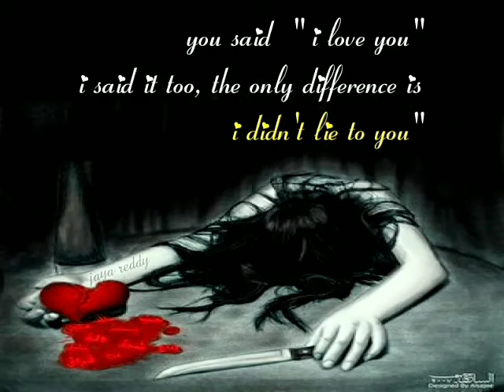ishq hay me marjawa ♥️# broken 💔 heart WhatsApp status#